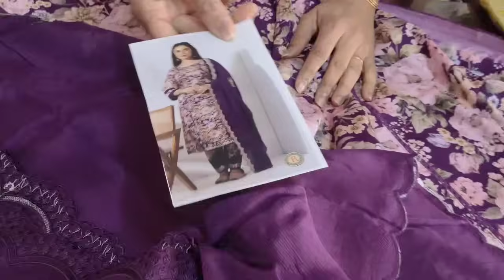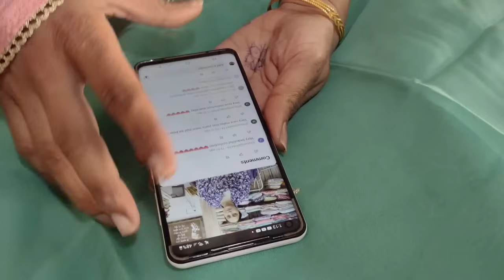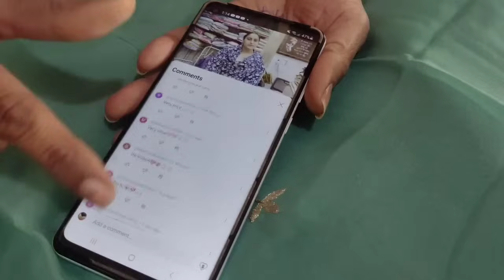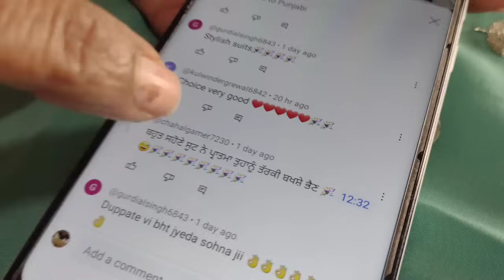ਘੱਟ ਰੇਟ ਵਿਚ ਅੱਜ ਦੇ ਸਾਰੇ ਹੀ ਸੂਟ #8283828381 #8/2/24